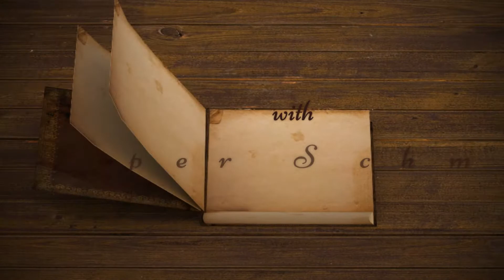How to create a calendar for your fantasy world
In this video you will get inspiration for the creation of an awesome fantasy calendar for your fantasy world.

You will also get some guidance on how to enrich your setting with events and holidays.

FREE BEHIND THE SCENES OF THE KEYSTONE BONE TRILOGY!

SUPPORT!